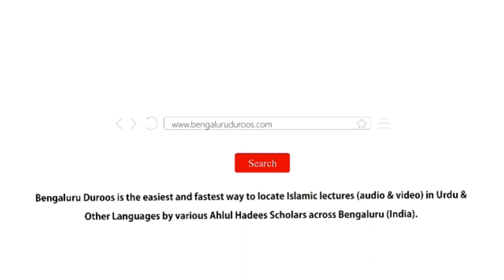10. Nabi ﷺ Ki Sohbat | Shaykh Abu Zaid Zameer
Part 9/10: Nabi ﷺ Ki Sohbat

٠٠٠٠٠٠٠٠٠٠٠٠٠٠٠٠٠٠٠٠٠٠٠٠٠٠٠٠٠٠٠٠٠٠٠٠٠٠٠٠